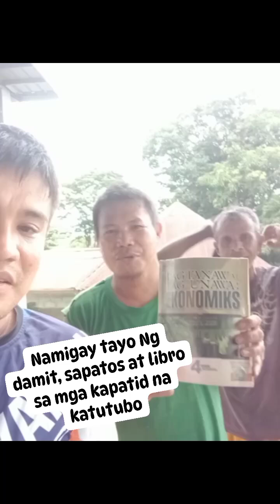Namigay tayo ng damit sapatos at libro sa mga kapatid nating katutubong Aeta maganchi